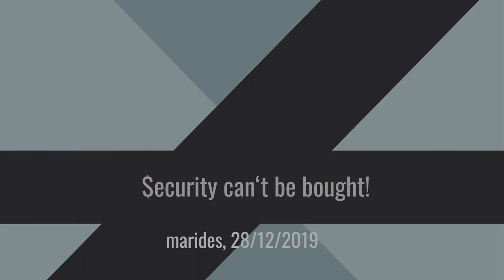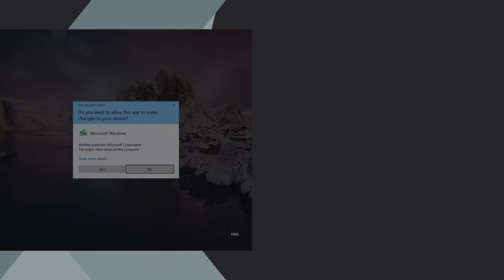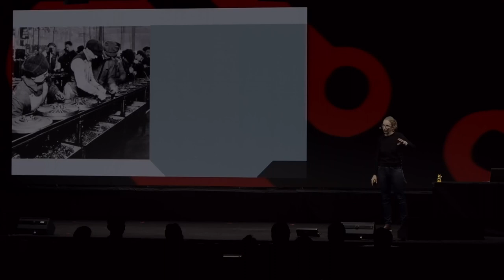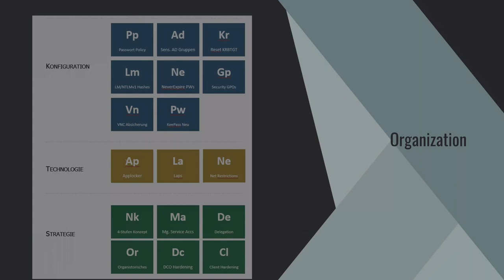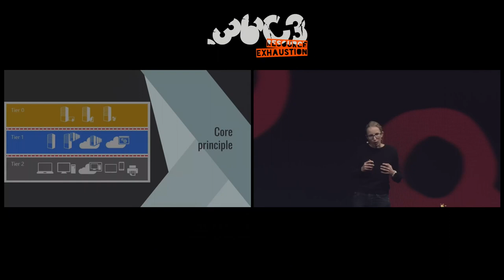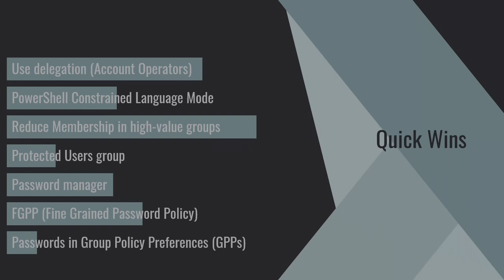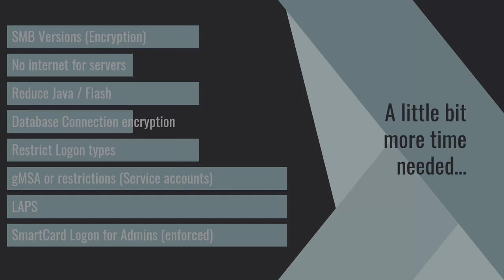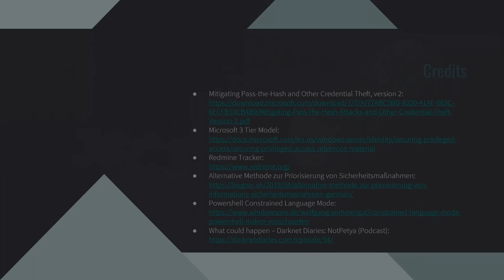36C3 ChaosWest: Don't trust your vendors - $ecurity can't be bought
None

The comprehensive, seamless, real-time, IoT capable, AI Intelligence Next-Gen Sandbox Platform Cyber Security Solution with Blockchain, Big Data and Deep learning. Nowadays tons of security buzzwords like these are used to sell products into corporate environments.

All this technologies have something in common: They probably cost a fortune and unfortunately often ending up as "shelfware". Or nobody is understanding them anymore. Resulting in high expenses, but no improvement of security because of misconfiguration or lack of interest.

This is not a talk against security solution vendors - It is talk about promoting to keep an eye on the fundamentals. Ideas and hints provided here are not only the base layer of defense, but also low-cost, low-technology and heck effective against the majority of threats. The talk is not about security management, but will include suggestion how to organize a security team.

This is a foundation talk for the many of our ordinary companies running Active Directory/Windows and mostly on-prem infrastructure. The ones which security requirements are not military or high-technology. And it is exactly these companies which are often victims of shotgun approach attacks. It is a talk for SMEs and for companies who simply want to improve their security defense, do their fundamentals and not break the bank for it.

Cut the bullshit bingo, let's start improving security defense in an ordinary company. Low-cost, low-technology and heck effective against the majority of threats.
This is a security defense & security foundation talk.

marides